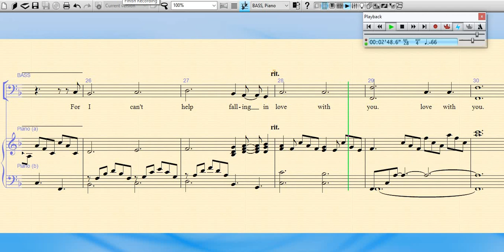I Can't Help Falling in Love with You. (recorded by Elvis Presley). Arranged for SATB. Basses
For Cantilena (Broadclyst).  Summer 2023

Arranged by Jane Anderson-Brown

Basses Learning Track